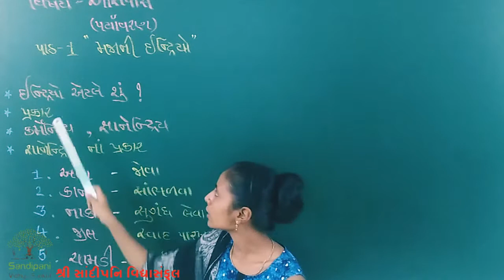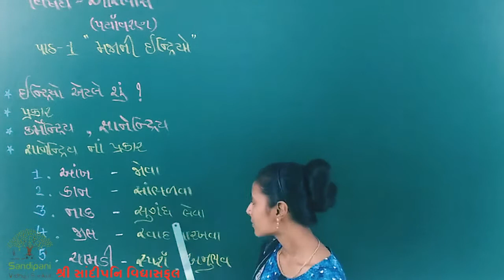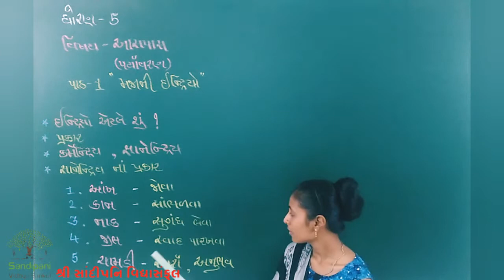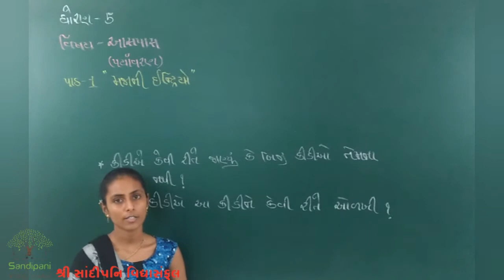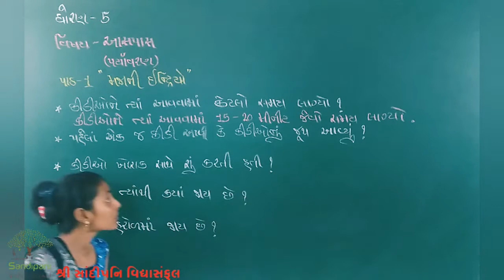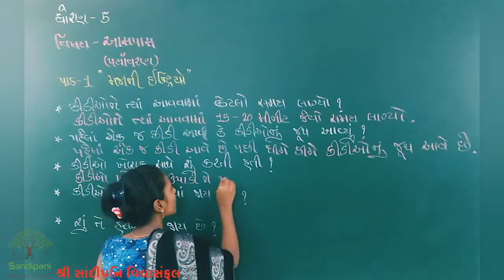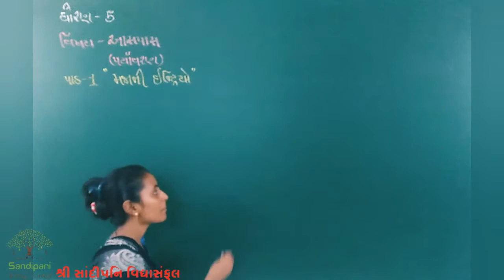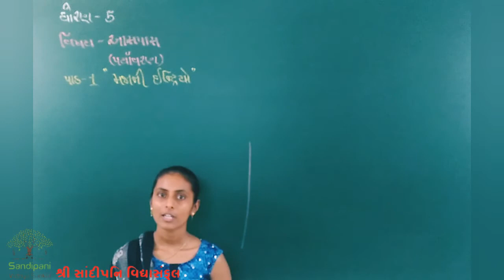ધોરણ : 5 || આસપાસ || પાઠ : 1 || ભાગ : 2